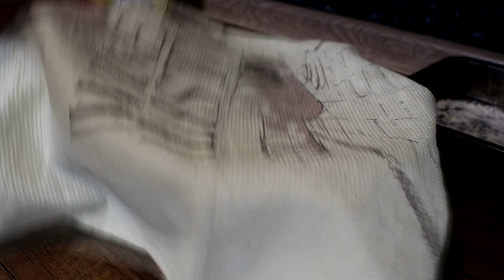Луковый хлеб 🍞|Хлеб с луком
Ингредиенты:
- лук 2 шт;
- Зеленый лук пара веточек;